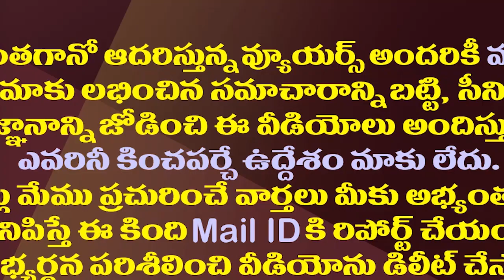ఆలూ లేదు చూలూ లేదు..ఈమె సీఎం క్యాండిడేట్ అట.!| BJP Will Announce Purandeswari As The AP CM Candidate